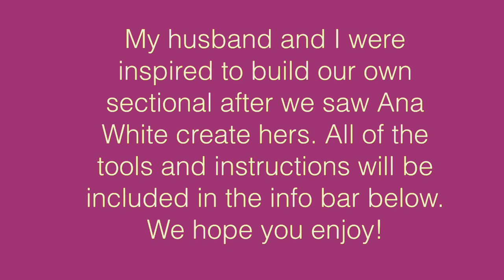DIY Outdoor Sectional|Budget friendly| $300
Tools we used :Ryobi 18volt drill and circular saw.
We used 3 inch screws and 31 weather treated 2x4's.
3 foam cushions were used and 7 yards of fabric.
The fabric is from Jo-Ann. $6.99 a yard

All building materials were purchased at Home Depot.

Hi I'm Shani! My husband is Zo. We will dive into pinterest hacks together, upcycle our old furniture, turn unwanted junk into treasures, and build from scratch. Join us for the ride.